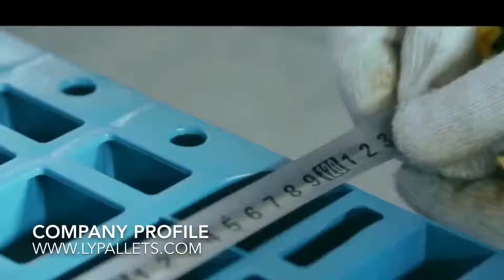[Japanese]プラスチックパレット、5ガロンのボトル入り水、5ガロンのボトル入りウォー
新しいデザインの5ガロンのボトル入りウォーターラック：
5ガロンのボトルウォーターラックの伝統的なデザインと比較して、新しいデザインにはより多くの利点があります。
1.より安定
5ガロンのボトルウォーターラックには2つの側面があり、1つの側面にはボトルを、もう1つの側面にはボトルネックがあります。あなたのボトルの安全性と安全性をさらに向上させます。
2.より耐久性のある - 保証7年以上
長年にわたるクライアントへのサービスの調査で、フォークリフトで破損したほとんどのパレットが見つかりました。通常、フォークリフトと接触した水パレットは、2年未満の寿命を持ちます。私たちの新しいラックは、耐久性のある溶接デザインのパレットです。フォークリフトの耐衝撃性は他のものよりもはるかに高い
3.より効率的
1つの層が4 * 5（4 * 4）のボトルを水にします。長距離輸送と倉庫保管における非常に優れた性能